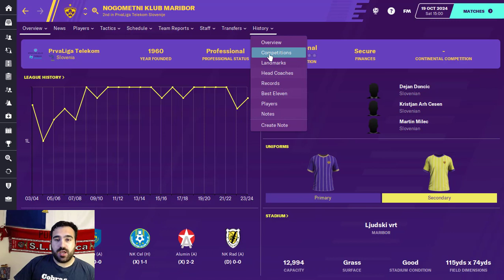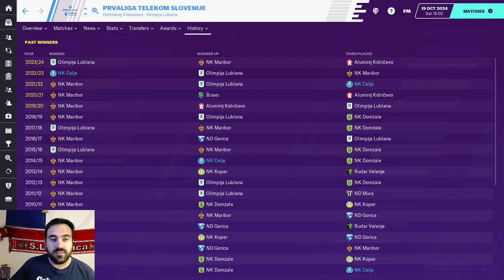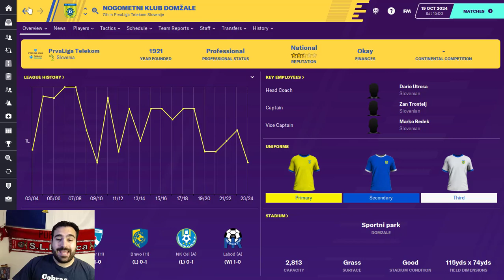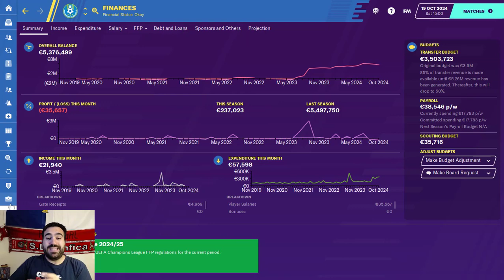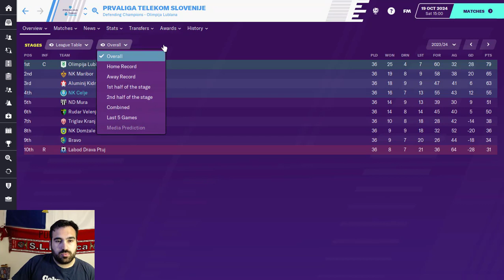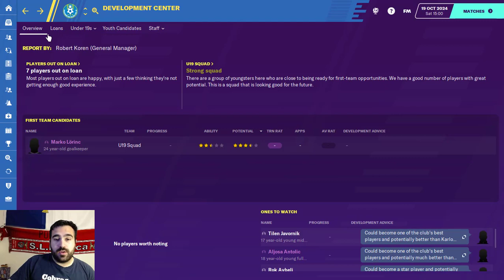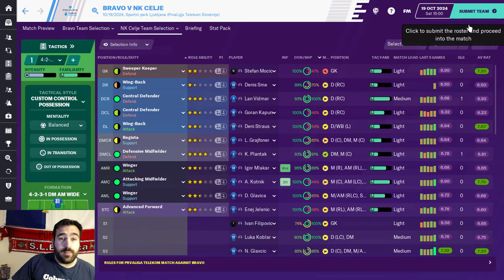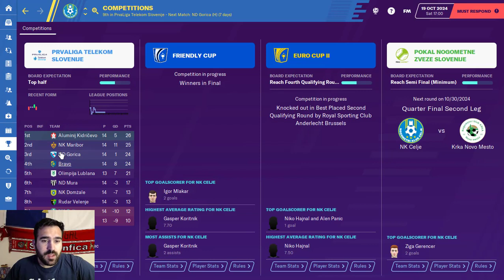The Return! | Ep. 34 | Awkward! | Football Manager 2020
It took me a while but I have a new club! Come check it out!